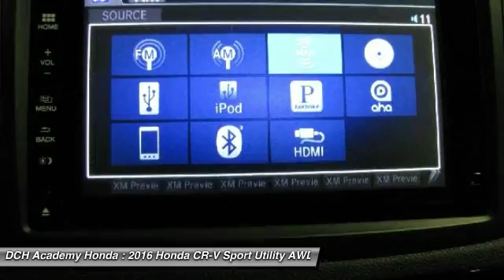2016 Honda CR-V AH61632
2016 HONDA CR-V Old Bridge, NJ
Stock# AH61632

BACK-UP CAMERA, ALL WHEEL DRIVE, LEATHER, NAVIGATION, BLUETOOTH, MOONROOF, MP3 Player, KEYLESS ENTRY, 31 MPG Highway, SAT RADIO, ALLOY WHEELS! The Honda CR-V has a modern aerodynamic look, with sweeping lines, exciting body sculpting, and a dramatic profile. It has enough attitude and ability to get you around town and then tackle the open road and the great outdoors. The CR-V comes equipped with a 2.4-Liter i-VTEC 4-Cylinder engine with 185hp and a Continuously Variable Transmission. It has a rigid unit-body structure, coupled with taut suspension tuning, which give it impressive handling characteristics. For ultimate 4-season security, the CR-V is available with Honda's Real Time All-Wheel Drive with Intelligent Control System that smoothes out initial acceleration and can transfer up to 100% of torque to the rear wheels. The CR-V is very fuel-efficient and can get up to an EPA estimated 33 MPG Highway when in two-wheel drive. Hit the green ECON button, and the vehicle makes adjustments to its systems so they can be more efficient. Then you get feedback as you drive from Eco Assist to let you know how efficient your driving is. Honda has placed bars around the speedometer, and the longer you keep them in the green, the farther you can go on a tank of gas. The 5-passenger CR-V is extremely roomy inside, with a rear seat that accommodates adults and a proper-sized cargo area. Special attention is paid to driver comfort, with supportive front seats that flank an accommodating center console punctuated by two big cup holders. A large covered center stow bin houses USB and auxiliary inputs as well as a 12-volt power point. Available lane keeping assist and adaptive cruise control add to assisted features. Finally, its large single-piece liftgate, coupled with a significantly lower lift-over height, eases loading and unloading chores.